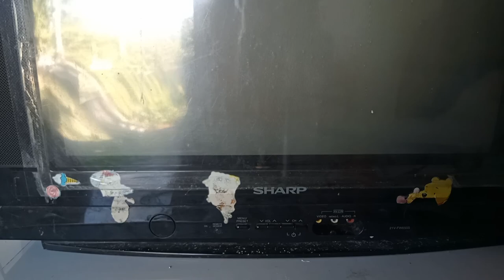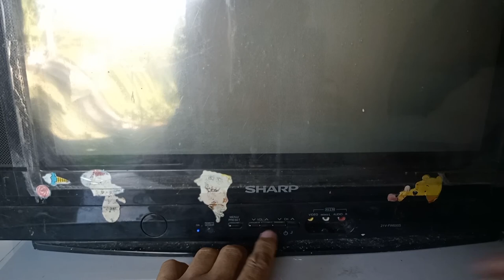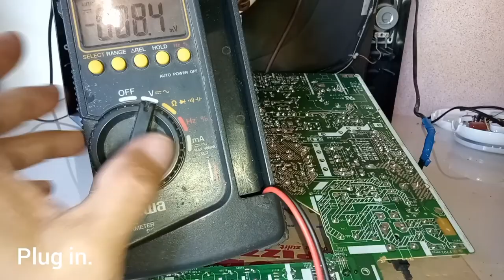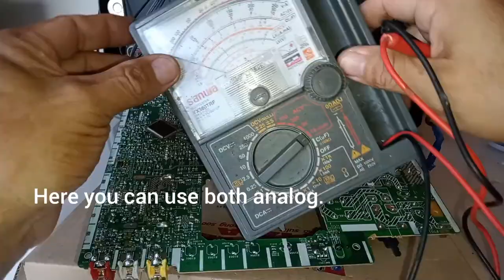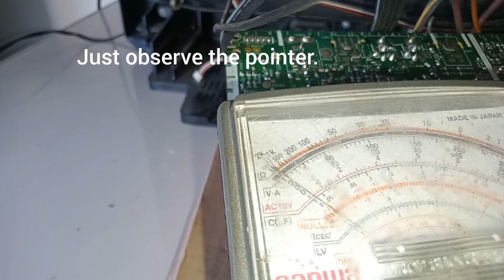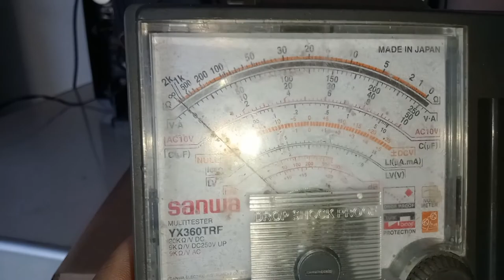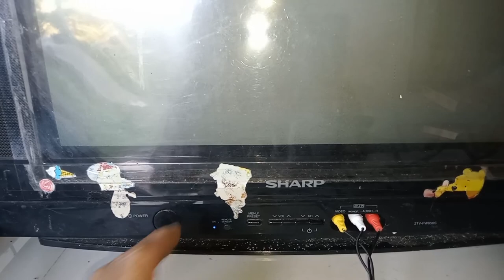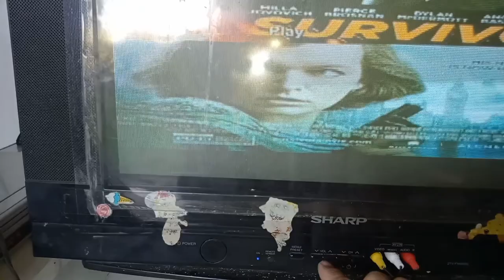PAANO AYUSIN ANG SHARP BLUE DIAMOND CRT TV (NO DISPLAY)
In this video I am going to show to you how to repair Sharp CRT tv with no display. Two steps only problem solved.